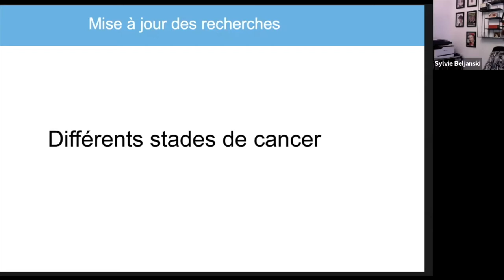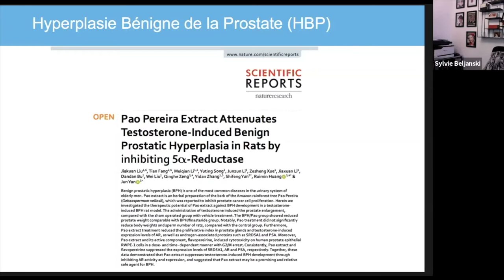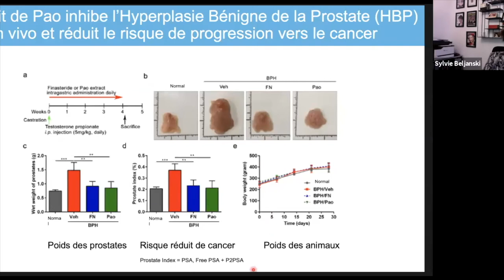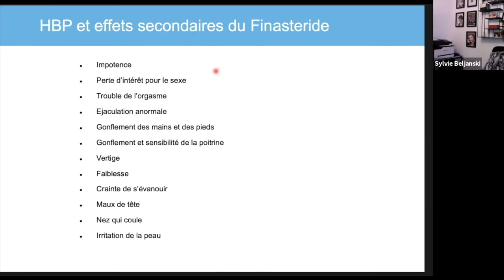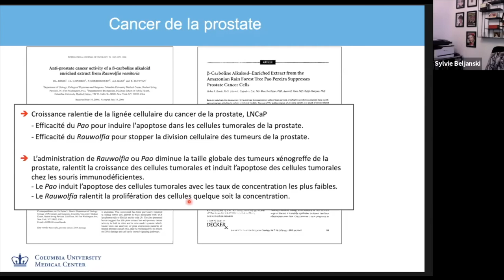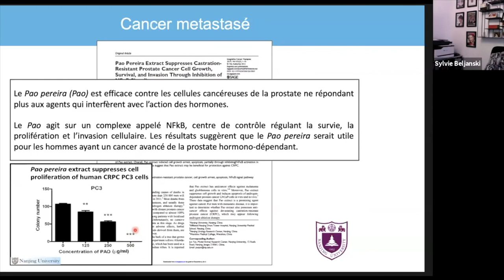Effets positifs du Pao Pereira et du Rauwolfia Vomitoria sur l’hyperplasie bénigne de la prostate